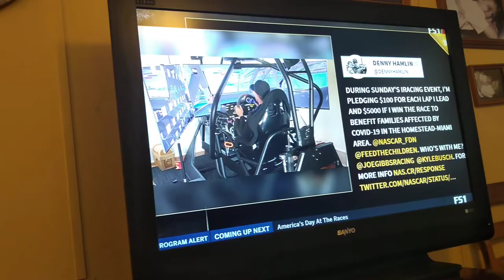eNASCAR Pro Invitational Series Reactions Homestead Miami Speedway